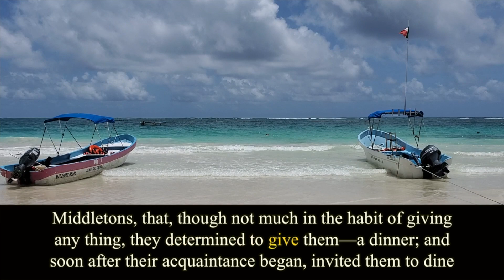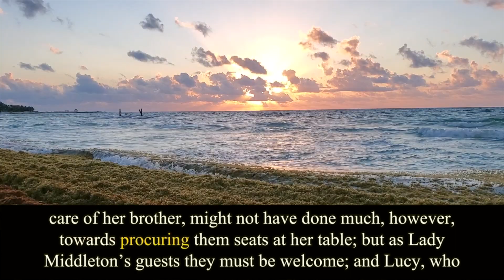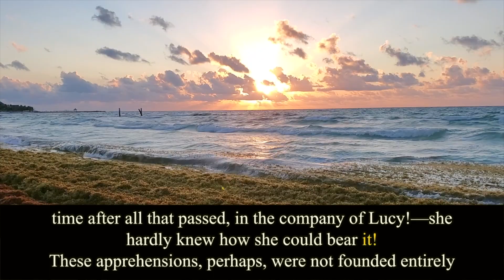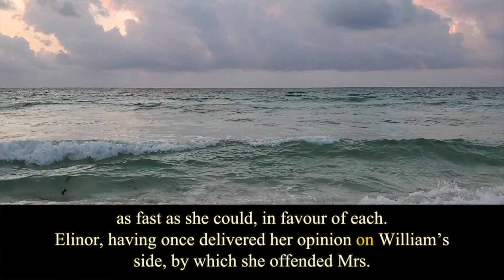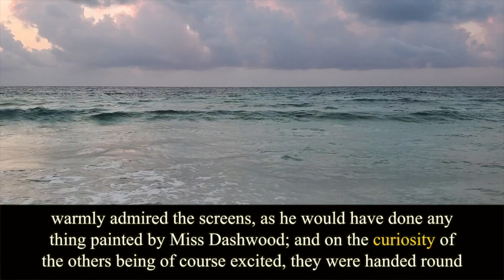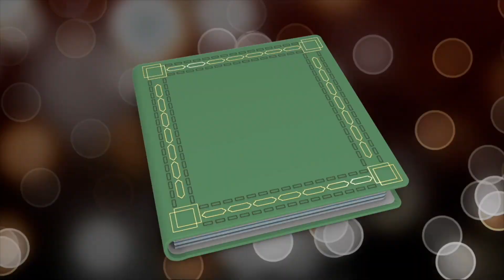Pride and Prejudice. Chapter 34. Jane Austen. Audiobook.